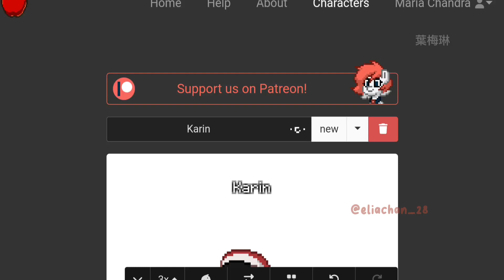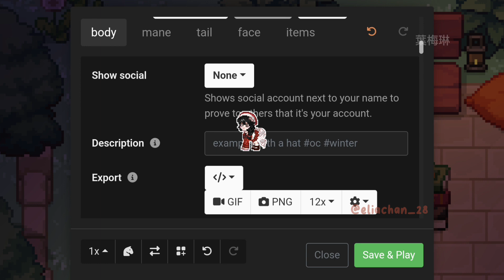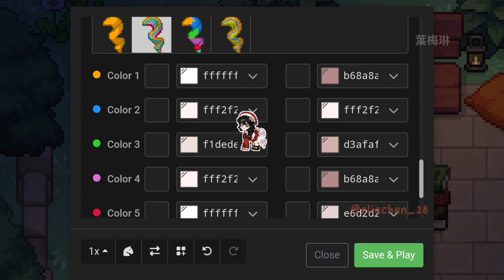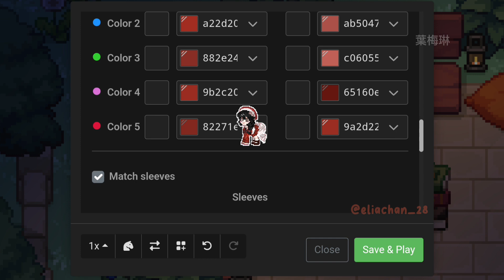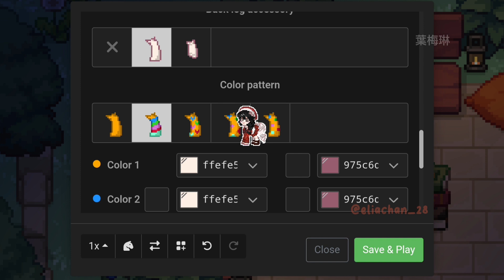inspiration by Indonesia Independence Day 🇮🇩 | RED WHITE OUTFIT INSPO | Tutorial